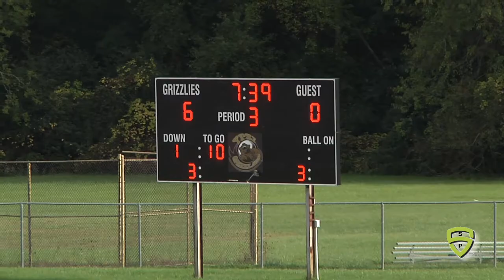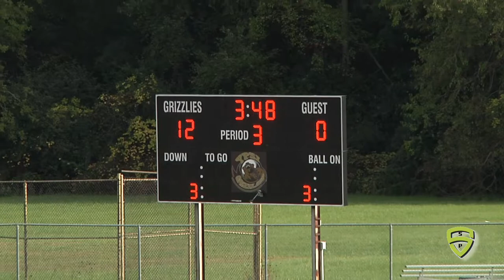Ypsi Braves Var v Woodhaven